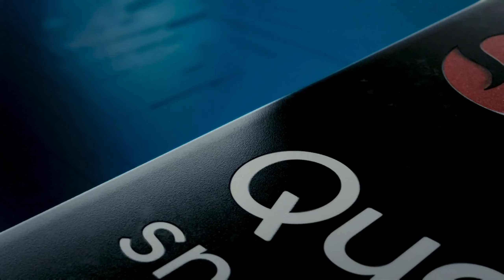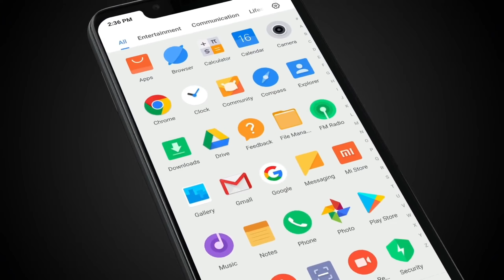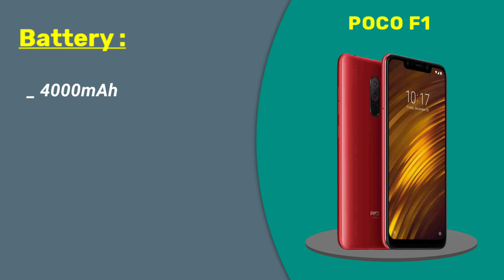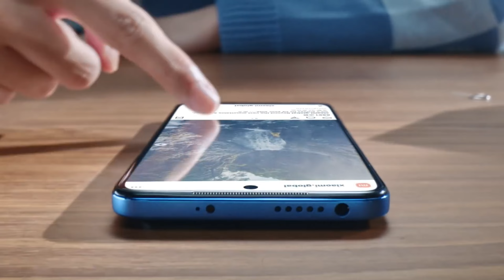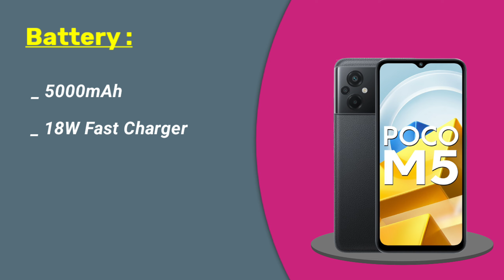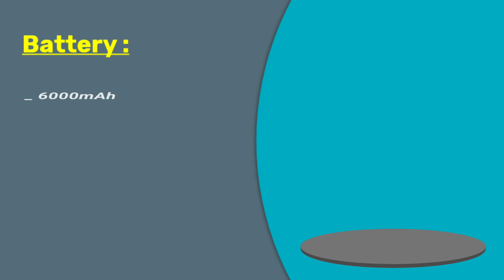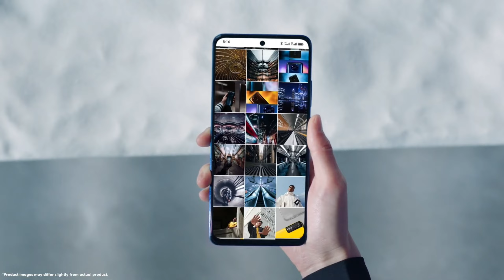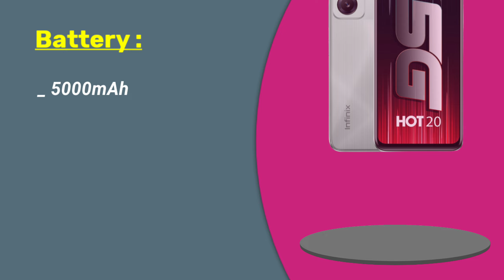TOP 5 BEST GAMING PHONE UNDER 10000 IN 2023| 6GB + 128GB BEST GAMING PHONE UNDER 10K FOR FF, BGMI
best gaming phone under 10000 for free fire 2023
best gaming phone under 10000 for bgmi with gyroscope
best gaming phone under 10000 for ff
best gaming phone under 10000 for gaming
best gaming phone under 10000 for free fire max 2022
best gaming phone under 10000 for free fire 2022
best gaming phone under 10000 for free fire max 2023
best gaming phone under 10000 for call of duty
best 6gb ram phone under 10000 for gaming
best gaming phone under 10000 6gb ram for free fire
best gaming phone under 10000 6gb ram 128gb 2023
best gaming phone under 10000 6gb ram malayalam
best gaming phone under 10000 6gb ram 128gb
best gaming phone under 10000 6gb ram 6000mah
best gaming phone under 10000 6gb ram 2023
best snapdragon processor gaming phone under 10000 in 2023
5g gaming phone under 10000
5g gaming phone under 10k
5g gaming phone under 10000
5g gaming phone under 10k